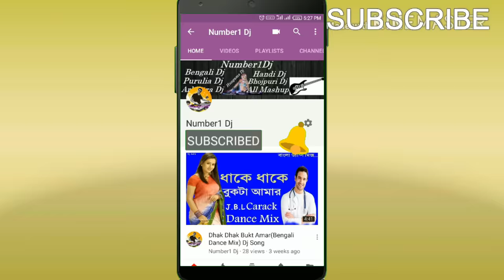A U Auch (Matal Dance Mix) Dj Song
2018 Matal Dance Mix

  Song Name- A U Auch (Matal Dance Mix) Dj Song
  Dj Artist- Dj Johir
  Video Editor- Number1Dj

chanel For Upcoming Video!!!